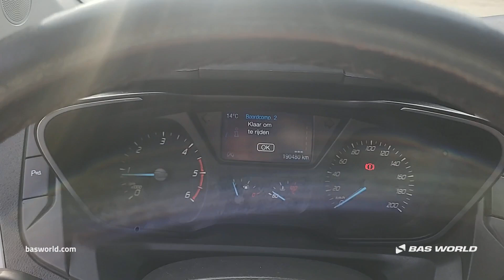70223499 Ford Transit Custom